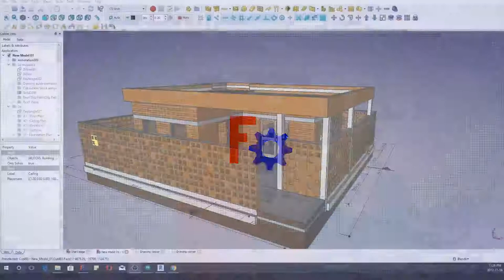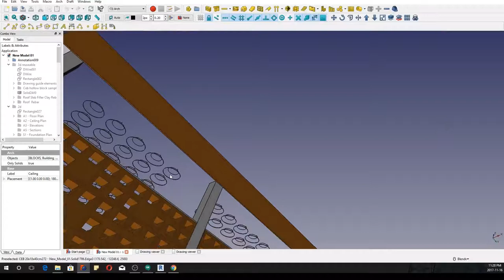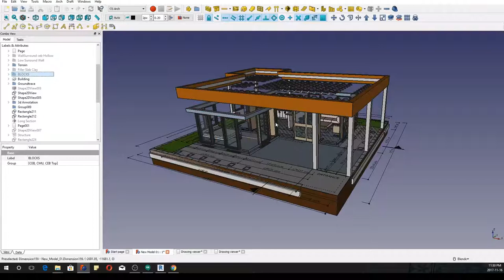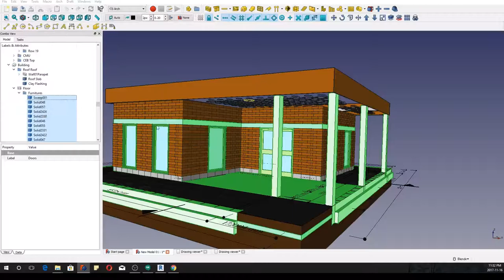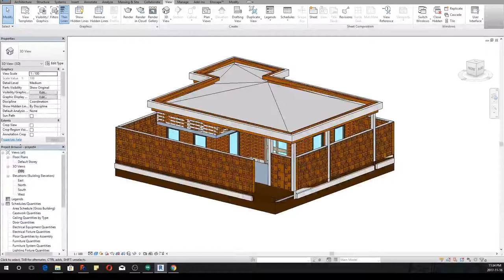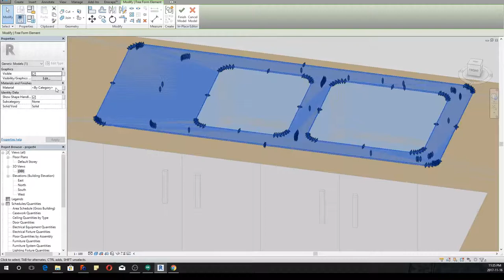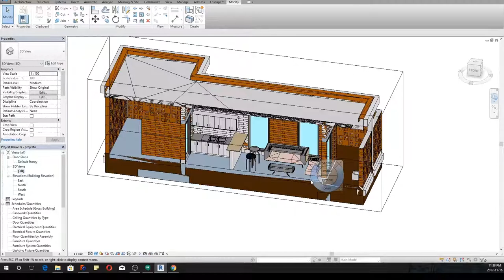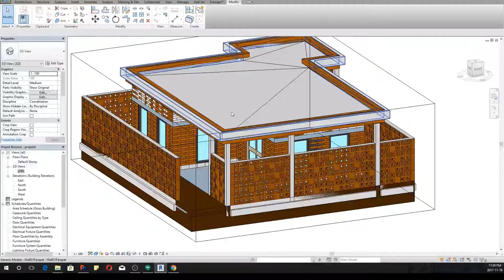FreeCAD to Revit with IFC - 2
Another exploration of a freecad model into revit.